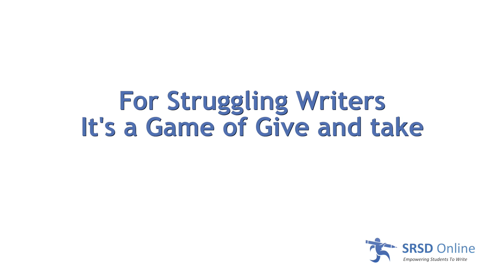Expert Advice Supporting Struggling Students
For students with learning disabilities, it's often that they just don't have that internal piece of monitoring their own writing that the good writers have. The research has shown they just lack the strategies to approach a writing assignment. They don't know how to start, what to do or how to do it, and over time that becomes frustrating and then it becomes, “I don't want to do it anymore”. But once you build your strategies and you build your skills, then you can see, “oh, I can do this”. It's not as scary as I thought it was or I just didn't know what good writers did. I just didn't know. And now I know what skilled writers do to write effective pieces.

There's a fine line between releasing responsibility and supporting students. So it is a delicate dance. I always tell teachers, you have to push a little, pull back a little. We get used to spoon-feeding them sometimes, especially kids who struggle because we have 20 other students in the class who are moving much quicker and we want these kids to move quicker and stay with the class so we sometimes will spoon-feed them and that doesn't work. They really have to struggle through this and we have to make plans and ways for them to do that.

SRSD Online is a learning community for special needs educators and administrators. We are all dedicated to the at-risk children who live with Emotional Behavior Disorder, Autism, Dyslexia, ADD, ADHD and any learning disability.  We share our experiences, connect to the researchers, and collect knowledge and stories to support projects everywhere. SRSD was created, researched and tested specifically for this audience, although it is also effective in general ed. We have developed online teacher training, Writing to Learn™, and continue to expand it in close collaboration with SRSD founder Dr. Karen R. Harris, Dr. Steve Graham and many special needs researchers. Writing to Learn combines video instruction, in-classroom tools and online mentors to bridge the gap between theory and practice.